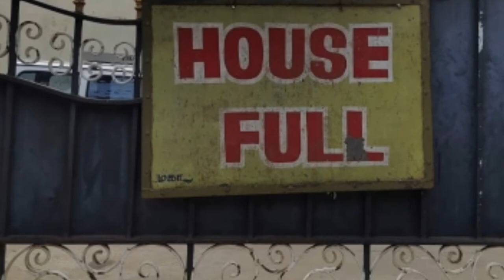Sivakarthikeyan vs surya comparison | dhanush